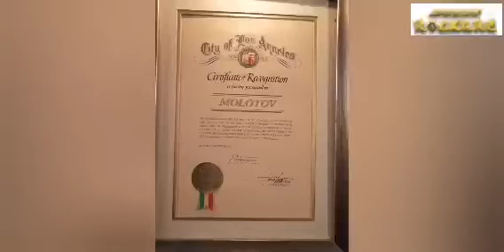Dr. Shenka de Panteon Rococo en exclusiva con BandaRockeraTV habla de Insurpipol desde We rock